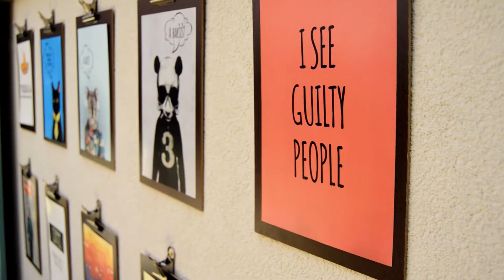Alexandar Cosmetics - Crazy Color (Hairstyle by Radule)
Alexandar Cosmetics - Crazy Color

Models:
Sanja Petrovic